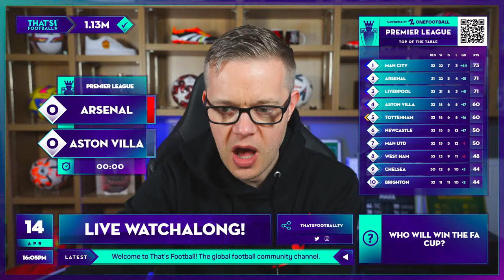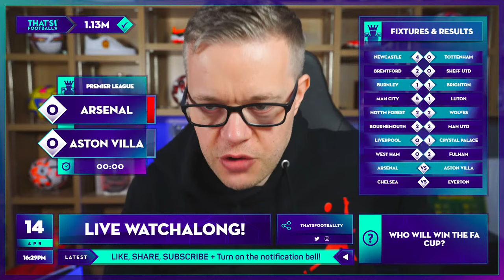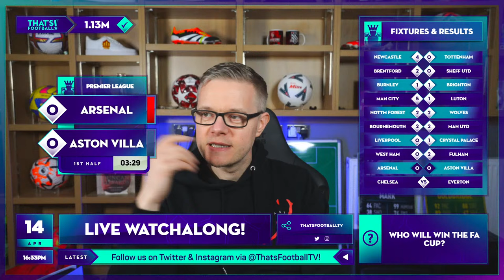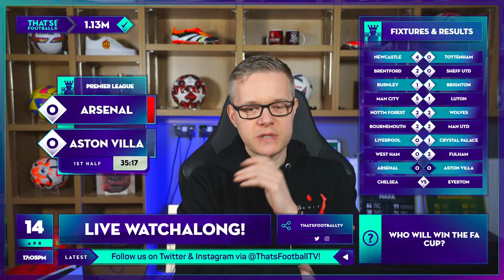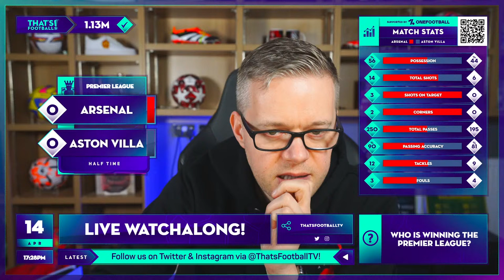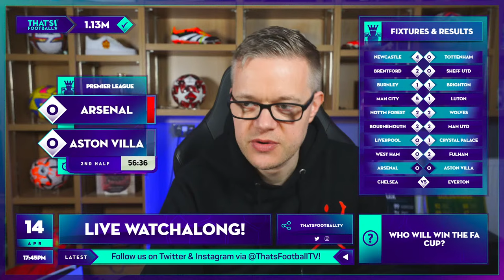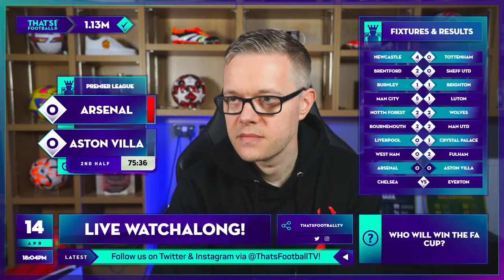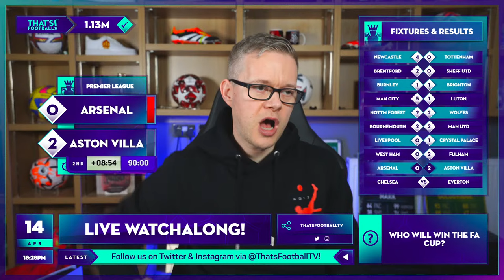ARSENAL vs ASTON VILLA LIVE with Mark Goldbridge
Arsenal vs Aston Villa Live watchalong with Mark Goldbridge. Can Arsenal keep their Premier League title hopes going?